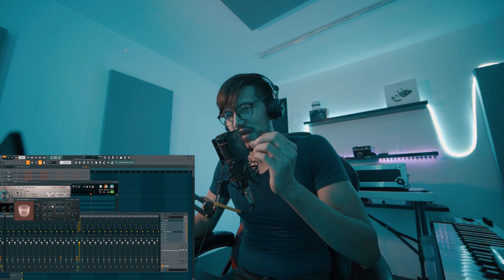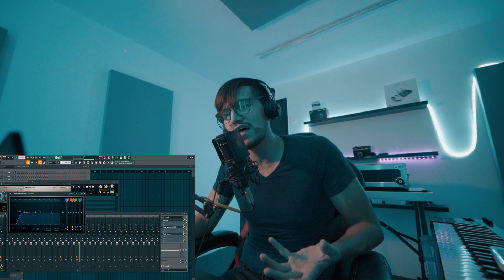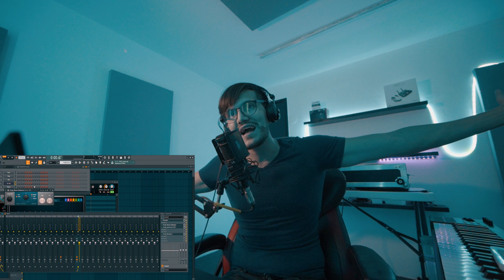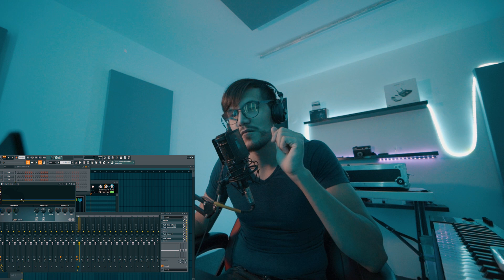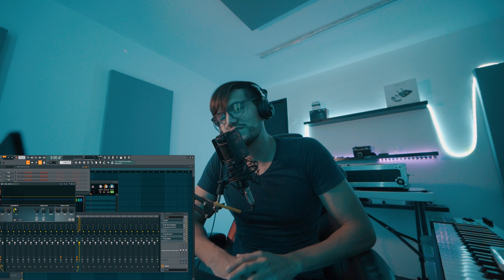¡SON MIS PLUG INS FAVORITOS! | Vst Plug ins de FL studio (Nativos / gratis)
(La puedes usar en tus videos, livestreams, etc. No necesitas poner creditos, aun que se agradece si lo haces)